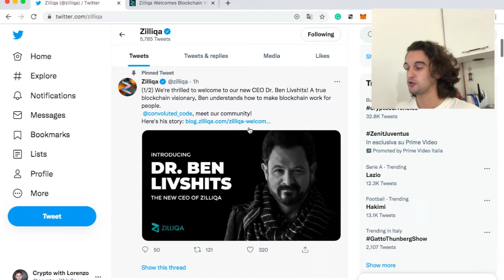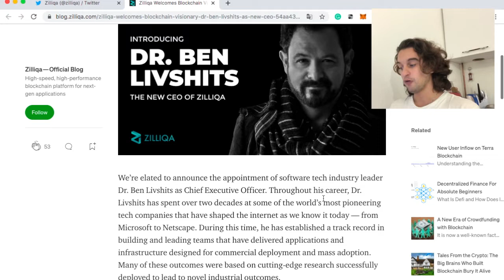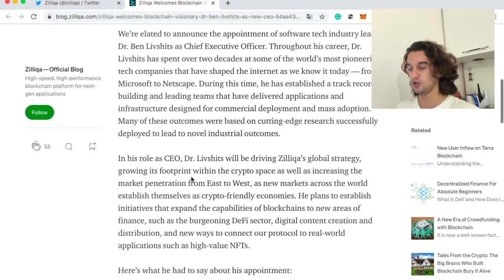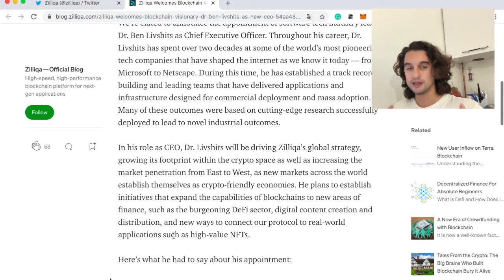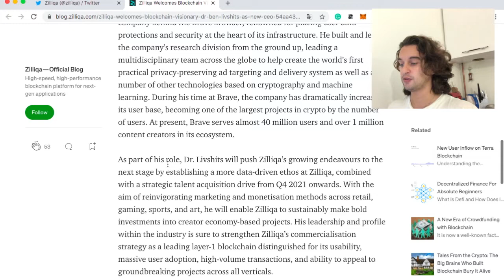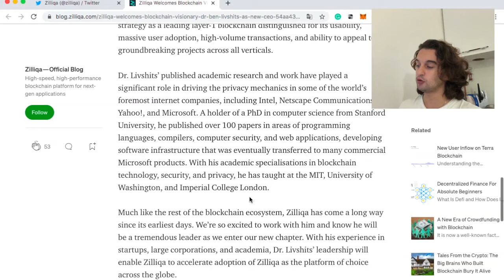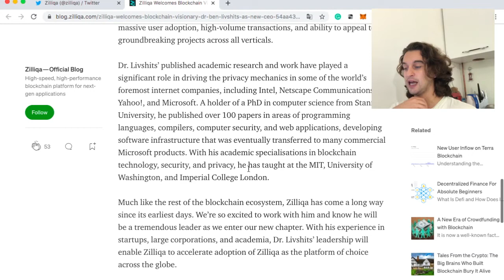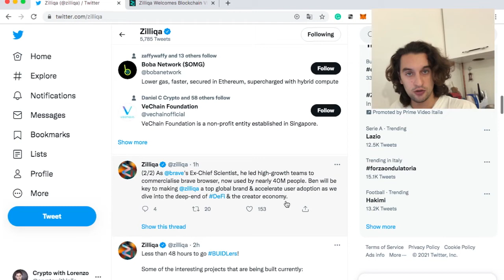Can THIS make ZILLIQA (ZIL) go to 1$? - Crypto Analysis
If You want to start to use your Mobile to Mine BITCOIN, download StormGain
My Referral ID is P0QR289S
My Referral ID is URKOIOIQB

What is Zilliqa?
Zilliqa is one-of-a-kind in the cryptocurrency industry because it focuses on sharding and scilla. The mainnet for Zilliqa’s sharding system came online in January 2019, putting it a step ahead of all other public blockchain platforms due to its recent completion date.

First of all, Zilliqa employs sharding. Sharding is a process of splitting up blockchain nodes into different groups. Each group has roughly the same number of nodes as each other, so if one shard can do ten transactions per second, all shards together can process 100 transactions per second. For information security, nodes must be sizeable. There are two types of transactions that may appear on the Zilliqa blockchain: transfer transactions and minting transactions. Transfer transactions occur when a user sends ZIL back or forth in a contract. Minting transactions happen when miners hash new blocks with new transactions added to them with more than 600 nodes.

Zilliqa’s consensus mechanism begins in a Proof of Work phase. During this phase, investors must confirm the blockchain by completing an individual hash. This process has finality, meaning that most nodes must agree on a mini-block before it is finalized.
In 2017, a team of scholars from the National University of Singapore created Zilliqa. In June that year, Xinshu Dong, Yaoqi Jia, Amrit Kumar, and Prateek Saxen joined as initial team members. Their first significant accomplishment was their very first testnet.

On January 31, 2019, the project launched for the first time. It was a milestone event because when the first bootstrapping mode, mined rewards were sent out, and transactions could not yet be accepted in this phase to protect against early attacks.
BitBoy Crypto, Coin Bureau, Alt Coins Daily, Data Dash, Sheldon Evans, Morning Invest, Ivan on Tech, Real Vision Finance, Benjamin Cowen, Andreas Antonopoulos, EllioTrades Crypto, Anthony Pompliano, Digital Asset News,